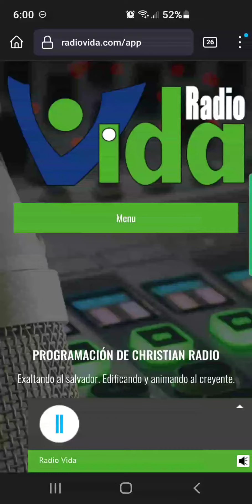Nomás Un Camino Hay, 01/05/22, #1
Primer Programa Radial de Nomás Un Camino Hay en Radio Vida, 01/05/22
Tema:  Invitación

00:00  |  Nomás Un Camino Hay
04:22  |  Ven A Él
07:20  |  Amigo
10:11  |  La Vida Sin Cristo